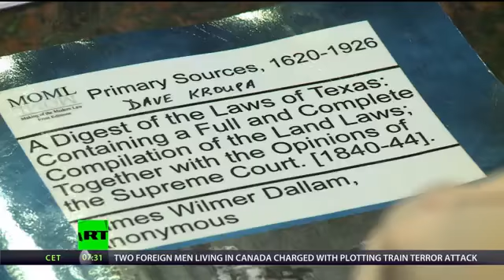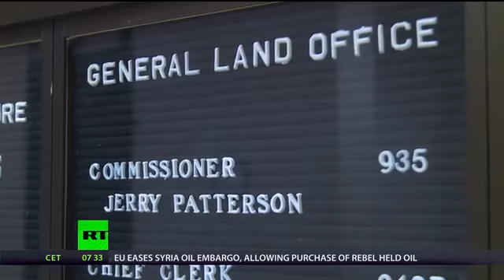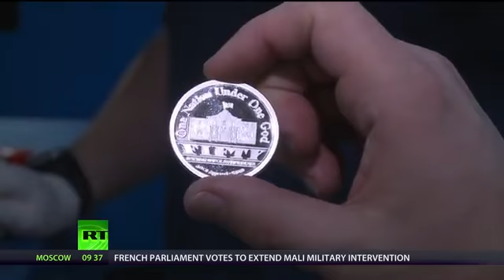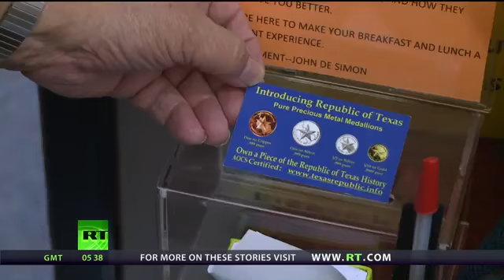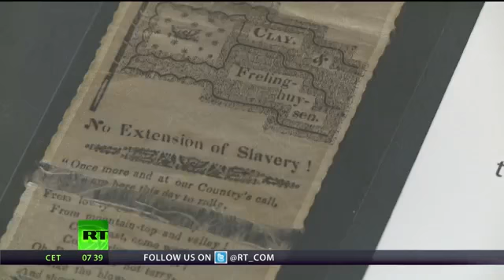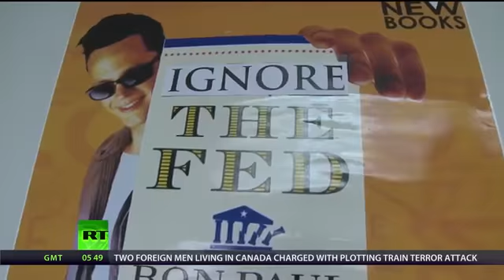Republic of Texas RT Documentary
This is a documentary that was produced by the RT television network.